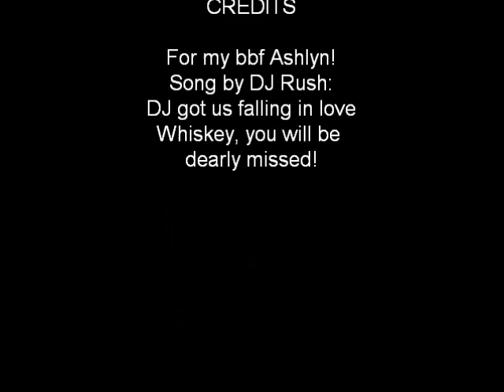A Tribute To Whiskey! For Ashlyn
for ashlyn and whiskey